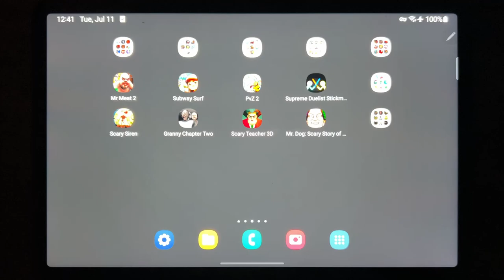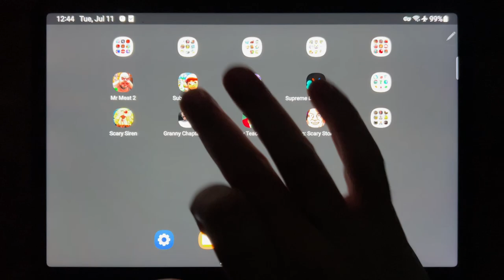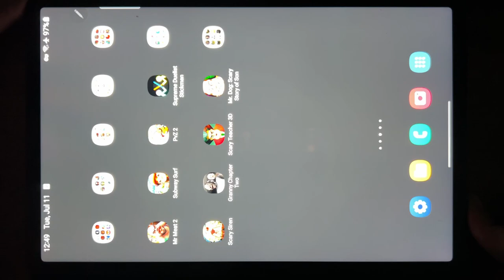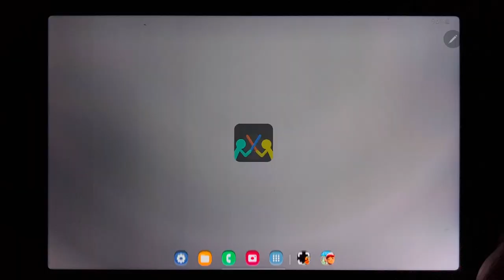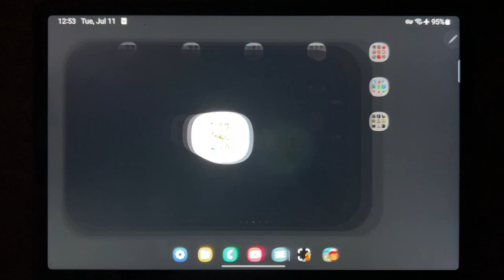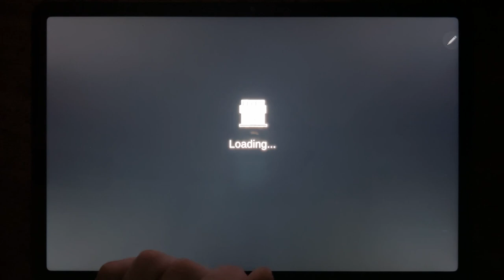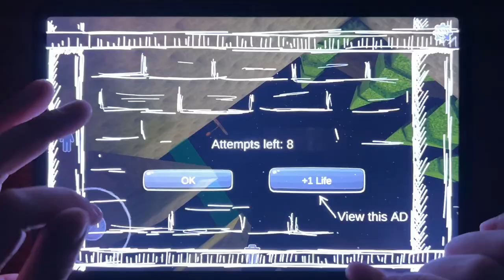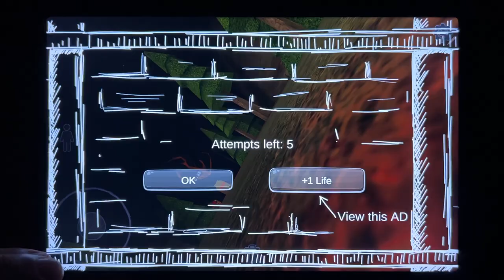Mr Meat 2, Subway Surf, PvZ 2, Supreme Duelist Stickman, Scary Siren, Granny Chapter Two...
Mr Meat 2, Subway Surf, PvZ 2, Supreme Duelist Stickman, Scary Siren, Granny Chapter Two, Scary Teacher 3D, Mr. Dog: Scary Story of Son